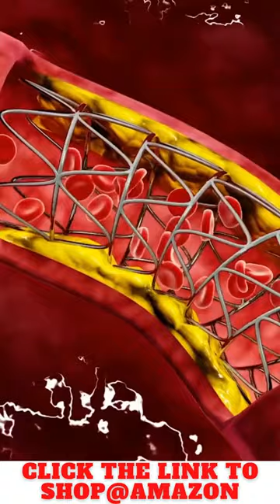Why your Dog Always Paw Licking| Important for dog lover| funny dogs video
Short Dog TV brings you the best compilations of the funniest clips from around the web. From fails to TikToks, to Likee, to funny animals, to the latest viral videos, and of course to the classic short dog videos that started it all. Every day, new competitions are posted. There is major Short Dog energy ahead.

Amazon's best-seller selection is the perfect place to find something special when you need it.

Find out more about the number one tool I use for YouTube SEO.
This tool saves me a ton of time! Learn more about my favorite YouTube tool in my bio!
If you are a YouTube creator, you need to know about TubeBuddy!

TubeBuddy is the main tool that I use to manage the backend of my YouTube channel. It has been a huge lifesaver when it comes to time management and properly optimizing my channel.